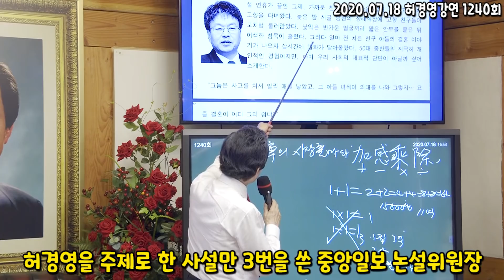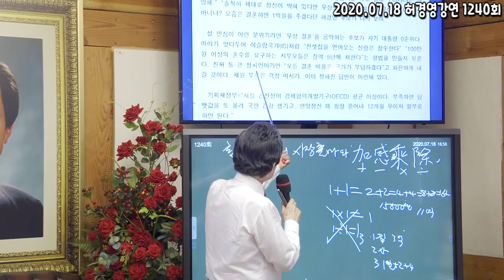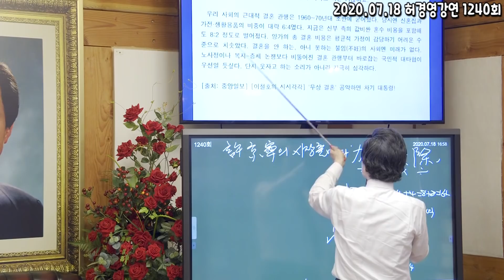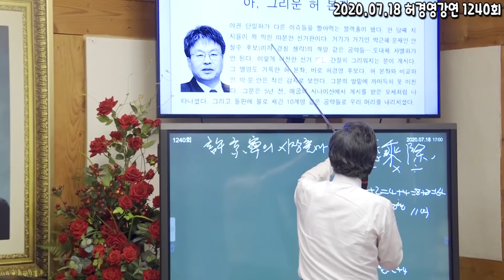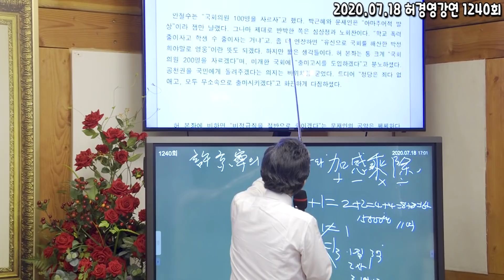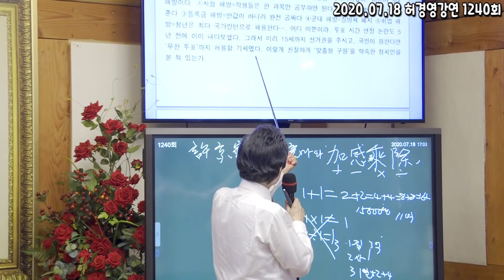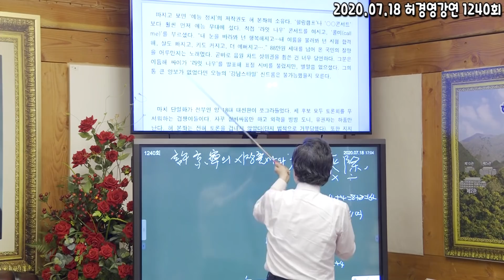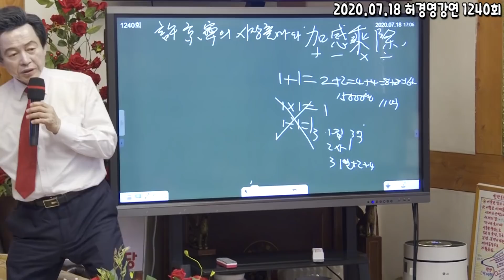허경영을 대권주자로 영입하려는 xx당의 움직임이 포착?!! 그들이 허본좌를 영입하려는 이유(feat. 중앙일보 사설)